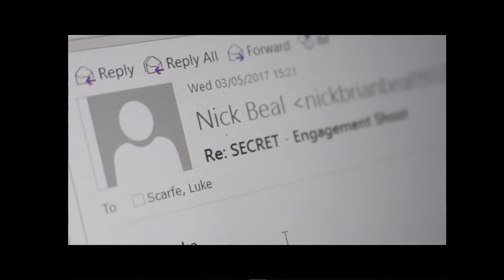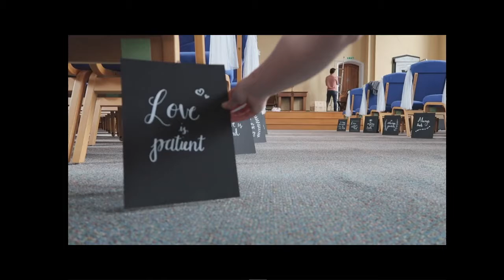The Wedding of Abigail Cook and Luke Scarfe 23rd June 2018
Live stream of Abigail and Luke's wedding from Faversham Baptist Church.  Please note some songs may be cut from the stream for copyright reasons, apologies for this.